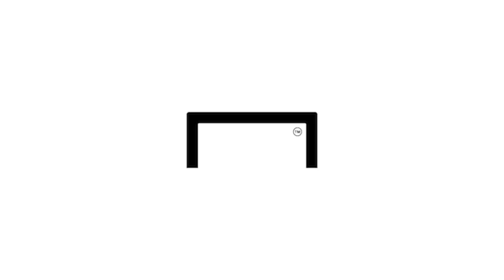토트넘 프리시즌 훈련 직캠 [GOAL LIVE]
ICC(International Champions Cup)에 출전하는 토트넘 핫스퍼!!
월드컵을 마치고 팀 훈련에 합류한 손흥민 선수의 모습을
골닷컴이 찾아가 직접 찍었습니다.
짧은 휴식 이후 가벼운 몸놀림의 손흥민 선수와 토트넘 선수들

촬영 - 한만성 기자
편집 - 이상혁 디렉터